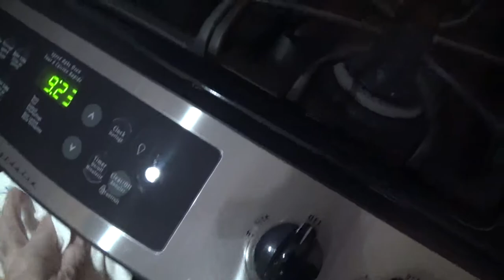I Baked My TV in the Oven to Fix it!!!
I baked the main board of my TV 350 for 8 minutes, let it cool, and did it again. I reinstalled the main board, reassembled the tv, and it worked! It I thought this would succeed, I would have made a more detailed video.

It's been working fine for over a month now.